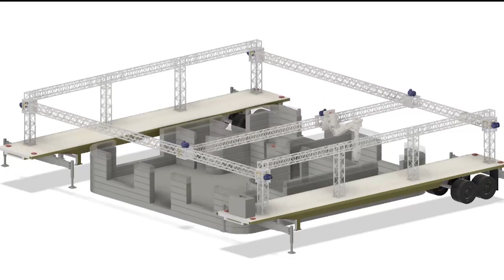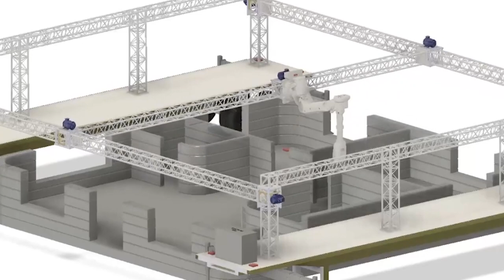A Columbus Startup is Rethinking Homebuilding with 3D Printers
For decades, homebuilding has been a largely consistent process. Workers pour a foundation, build frames, and complete the home using materials we all recognize. But a Columbus startup is seeking to change how we think about that process entirely. Vitruvian is setting out to revolutionize homebuilding through a 3D printed process that it believes will solve problems, expand access to housing, and even be friendlier to the environment.